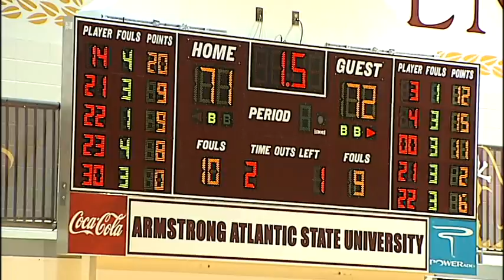Tyler Carlson's amazing game-winning 3 for Armstrong vs. Francis Marion on 1/16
Senior Tyler Carlson banks in a buzzer-beating three-pointer to give Armstrong women's basketball at 74-72 Peach Belt Conference victory over Francis Marion on January 16th at Alumni Arena. Video courtesy of Ken Griner, WTOC-TV 11